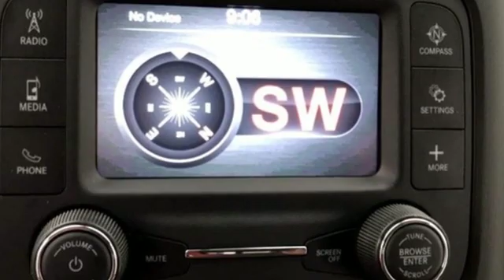New 2019 Ram 1500 WISCONSIN, WI E1780 - SOLD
Year: 2019
Make: Ram
Model: 1500
Trim: Tradesman
Engine: 8 Cyl. 5.7 L
Transmission: Automatic
Color: Black Forest Green Pearlcoat
Interior: Black
Stock #: E1780
VIN: 1C6SRFCT4KN793968
Price does not include Tax, Title, License and Service Fee. Price includes: $500 - MidWest 2019 Bonus Cash MWCKA. Exp. 06/03/2019, $1,500 - Midwest 2019 Retail Bonus Cash MWCKA1. Exp. 06/03/2019, $500 - Chrysler Capital 2019 Bonus Cash 44CKB3. Exp. 06/03/2019, $1,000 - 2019 Retail Consumer Cash 51CK1. Exp. 06/03/2019 $500

Address:
3400 South Business Drive